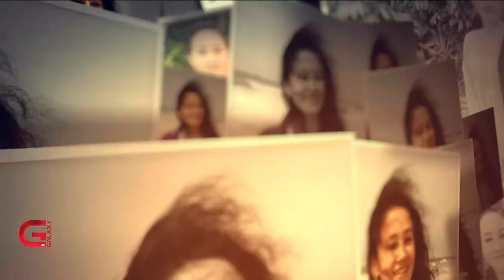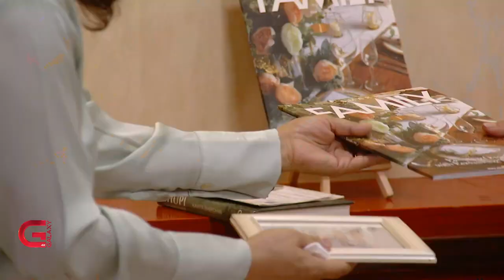Kavita Sherchan - Writer | This Morning LIVE In Conversation